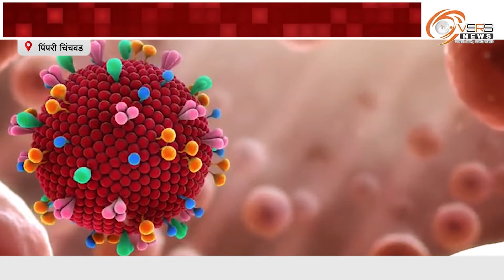पिंपरी चिंचवड़ शहर के अस्पतालों में मरीजों के खाने में कीड़े । पिंपरी चिंचवड़, व्हीएसआरएस न्यूज़